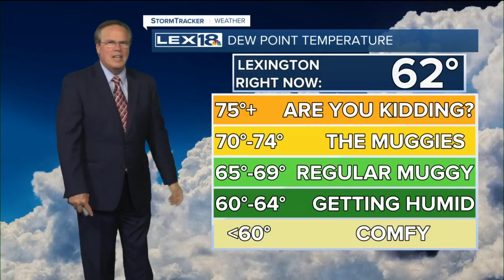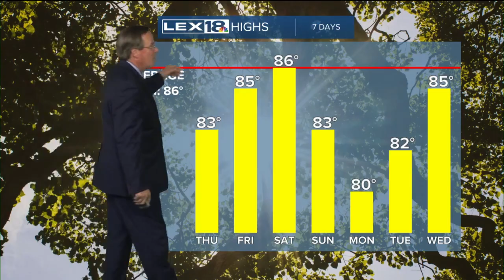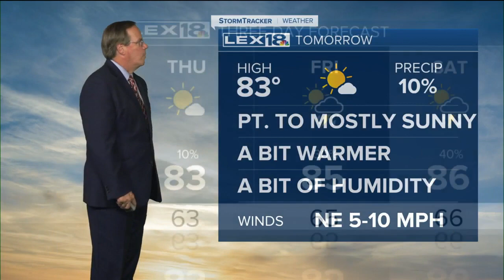Another relatively mild August day